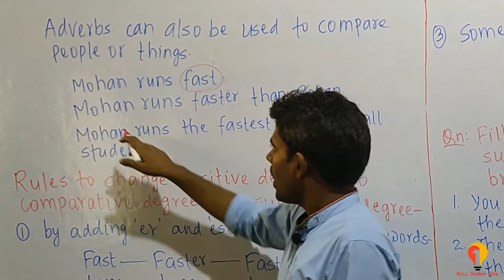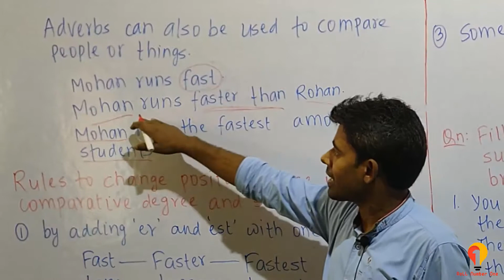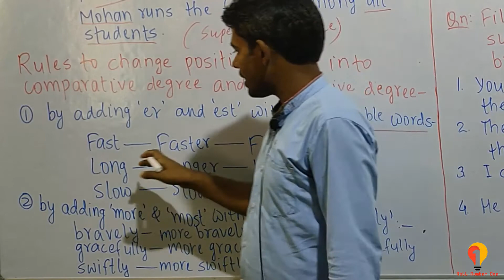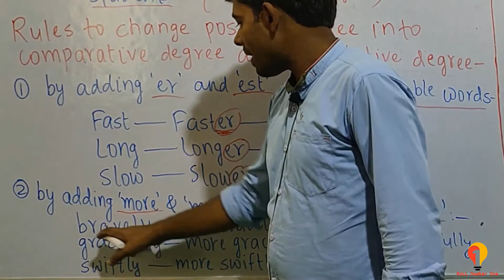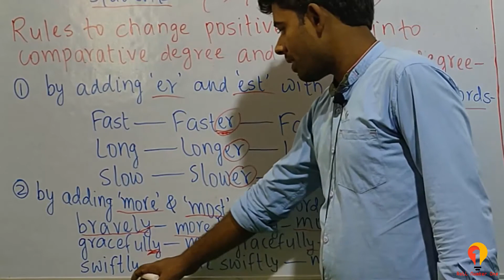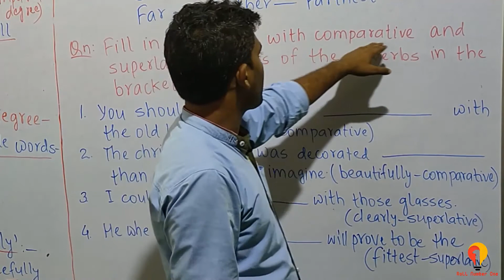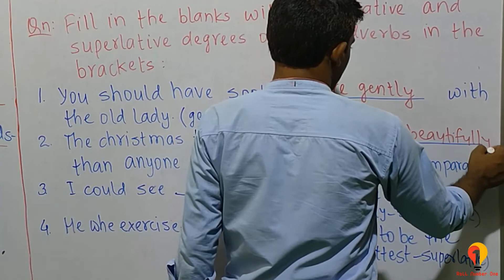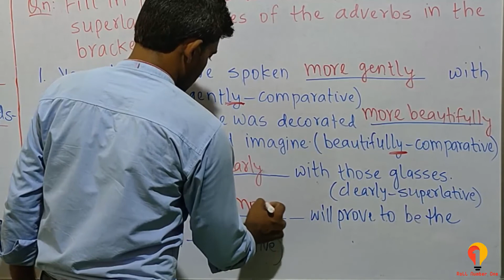20.3 Class 5 Grammar | learn Adverbs | learn english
This video is about Adverbs .